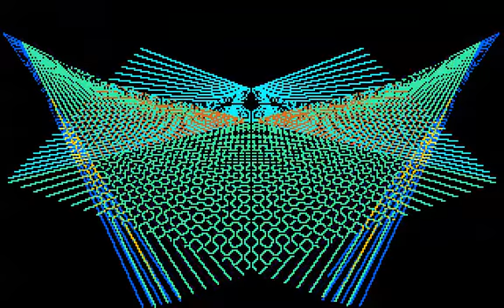ProSel-16 screen saver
The ProSel-16 program launcher for the Apple IIgs had a built-in screen saver that kicked in after 3 or 4 minutes.  This is a sample.

The program is running in KEGS, set to standard IIgs speed (2.8MHz).  The video was captured with Snagit 12.

(The screen saver seems to have different modes; the one above is mirrored about the Y axis. I've also seen it mirror across both vertical and horizontal axes, and run in a "box" mode.)